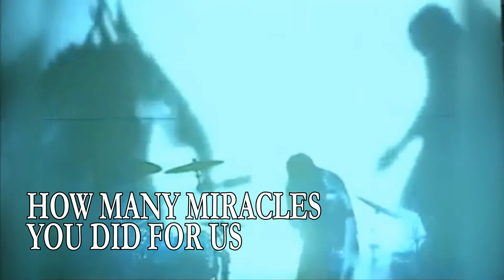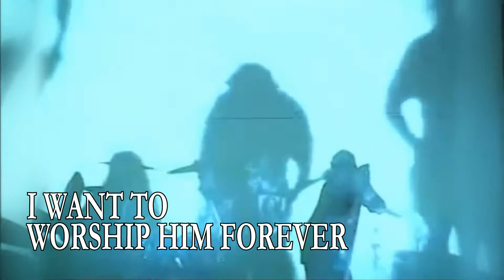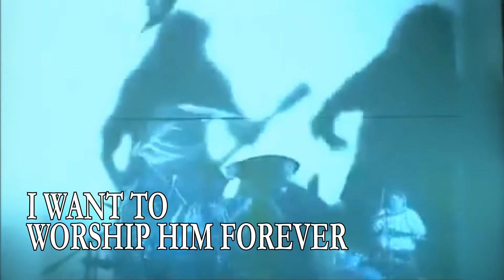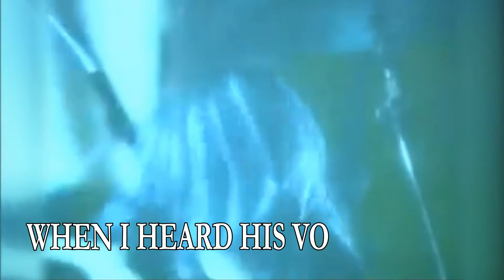2Tm 2,3 - Psalm 40 - Polish christian rock song translated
I think Wikipedia entry sums up the band better than i could
2Tm2,3 (nicknamed Tymoteusz) is a Polish Christian music band founded in 1996 by members of Polish top heavy metal and alternative music bands: Acid Drinkers, Flapjack, Armia, Houk.
Name comes from 2 Timothy 2:3 ("Thou therefore endure hardness, as a good soldier of Jesus Christ.")